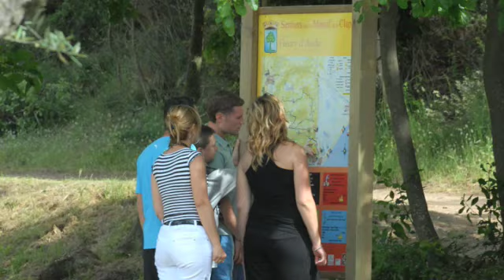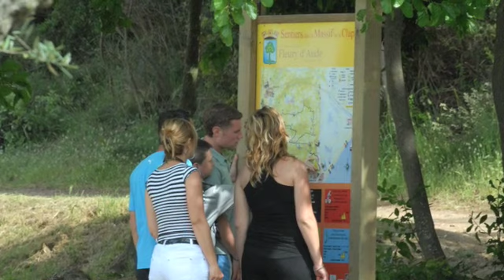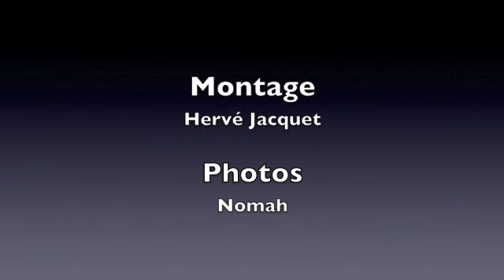Fleury d'Aude en photos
Diaporama Fleury d'aude St Pierre la Mer Les cabanes de Fleury